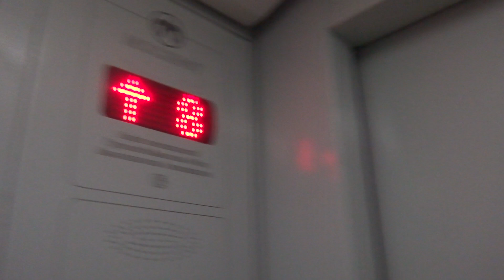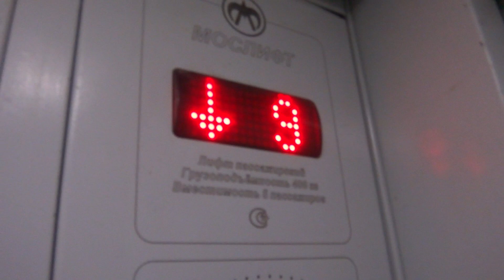Пассажирские лифты V=1 м-с, Q=400 кг (4250)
5-я улица Соколиной Горы 6к2